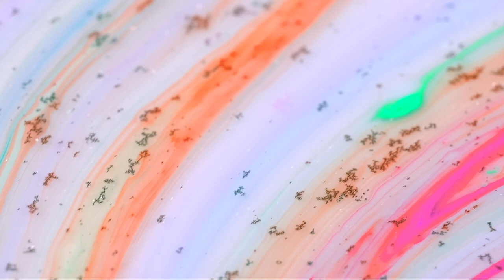A Fresh Start: A Guided Meditation with Affirmations and 528 Hz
If you're seeking a new beginning or feel the need to reset, A Fresh Start: A Guided Meditation is an ideal option for you. This meditation is crafted to assist you in embarking on a new phase of your life by taking those initial steps forward toward manifesting your desired future. The meditation experience is complemented by a calming soundtrack that is enriched with the transformative 528 Hz frequency, known for its therapeutic effects. This frequency is thought to awaken your potential and leave you feeling revitalized, refreshed, and ready to manifest your goals. Incorporating A Fresh Start into your routine can help you ease into a new chapter of your life and reset your mindset. 😌

Best when listening with headphones/AirPods/earbuds/etc. 🎧